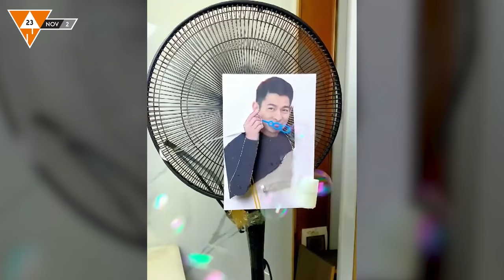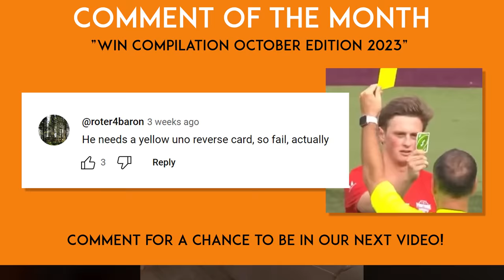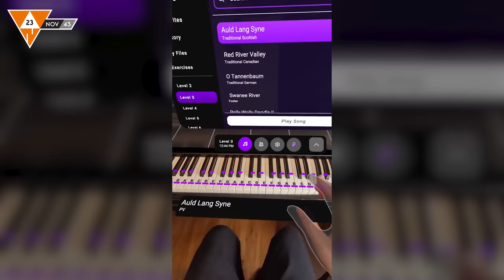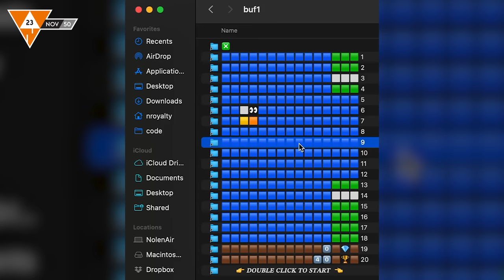WIN Compilation NOVEMBER 2023 Edition (Best videos of October)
Did you have a spooky Halloween? 🎃 We might have scared you a little with the sub-ten-minutes runtime of our newest video. But don't worry: We still got 55 of the best clips from last month for you! They are just a bit shorter than usual. This means: More WINs per minute, yay! 💪 Let us know what's your favorite clip this month and you might end up in our next compilation as the "Comment of the Month"! 💬

Martin & Maik

(Our channel is NOT monetized, revenue of ads you might see go to creators of the original clips...)

❤️ THANKS to these WINNERS:
Nicholas O'Keeffe  ▲  Jakob Bysewski  ▲  MafiosoPlays  ▲  Piotr Godlewski  ▲  Micalah Garza  ▲  Michael Fischer  ▲  Sandra Honaker  ▲  D0mca  ▲  Cubes  ▲  Nick Berghoff  ▲  Sepix  ▲  Frank Boosman  ▲  ALU  ▲  Gerhard Blab  ▲  Casey Ryan  ▲  Tim W  ▲  Just A Dude  ▲  Brian Covey  ▲  Charles Lapworth  ▲  Ross777  ▲  John Lawrence  ▲  Johannes U.  ▲  Chris  ▲  Tim-Niklas Zimmer  ▲  Robert Hummel  ▲  Stefan  ▲  Mark AuBuchon  ▲  Luganator  ▲  JuhaA  ▲  Scott  ▲  R & G  ▲  James  ▲  Gray Watson  ▲  Paul Vieth  ▲  Daniel R  ▲  Daniel Boekel  ▲  GeoCarp  ▲  Pyro Ranger  ▲  Alisdair Cairns  ▲  Toby Hutton  ▲  Janet Dean  ▲  Zaunpfahl  ▲  Barry  ▲  Mauro

📧 Sponsoring requests, video recommendations or feedback of any sort can be send to info(at)win-compilation(dot)de